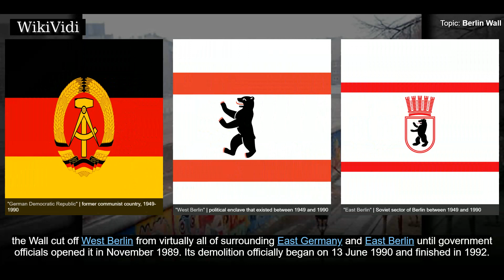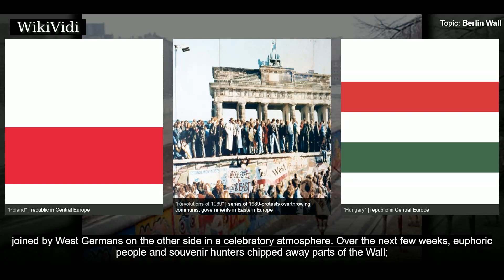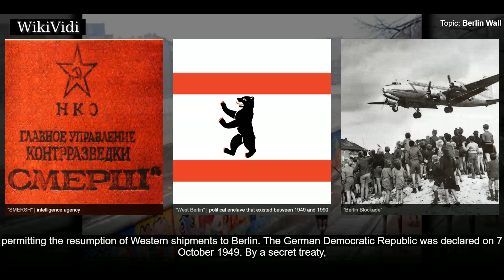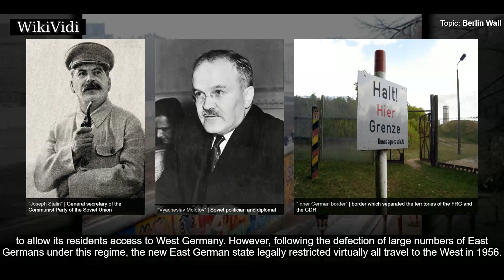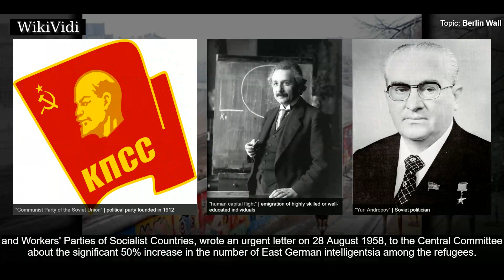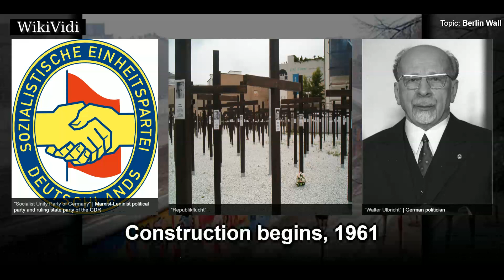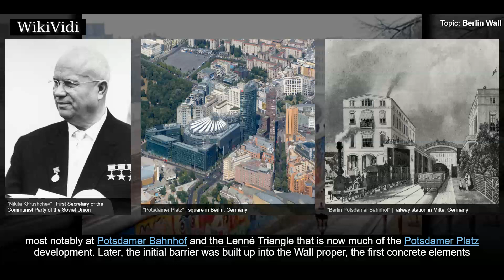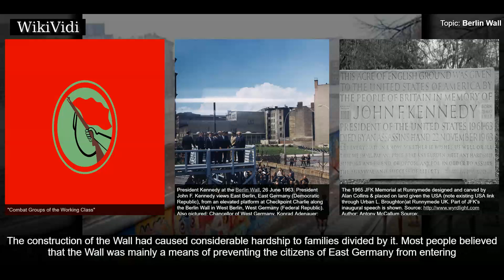BERLIN WALL - WikiVidi Documentary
The Berlin Wall  was a guarded concrete barrier that physically and ideologically divided Berlin from 1961 to 1989. Constructed by the German Democratic Republic , starting on 13 August 1961, the Wall cut off  West Berlin from virtually all of surrounding East Germany and East Berlin until government officials opened it in November 1989. Its demolition officially began on 13 June 1990 and finished in 1992. The barrier included guard towers placed along large concrete walls, accompanied by a wide area  that contained anti-vehicle trenches, "fakir beds" and other defenses. The Eastern Bloc portrayed the Wall as protecting its population from fascist elements conspiring to prevent the "will of the people" in building a socialist state in East Germany.  GDR authorities officially referred to the Berlin Wall as the Anti-Fascist Protection Rampart . The West Berlin city government sometimes referred to it as the "Wall of Shame", a term coined by mayor Willy Brandt in reference to the Wall...

Shortcuts to chapters:
00:03:20 Post-war Germany
00:04:24  Eastern Bloc and the Berlin airlift
00:07:29 Erection of the inner German border
00:10:21 Berlin emigration loophole
00:11:52 Brain drain
00:14:13  How Khrushchev–Kennedy relations affected the construction of the wall
00:15:30 Construction begins, 1961

Copyright WikiVidi.